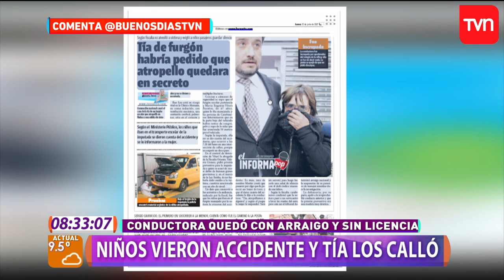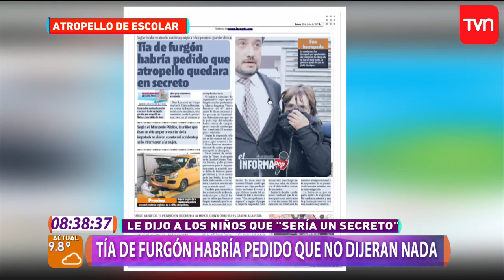Tía de furgón que atropelló a niña habría pedido guardar el secreto | Muy buenos días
Tras su formalización, María Eugenia Viteri Fuentes, de 67 años, sólo quedó con arraigo nacional y su licencia retenida.

¿Chileno en el extranjero?